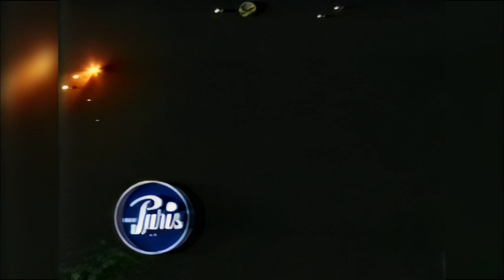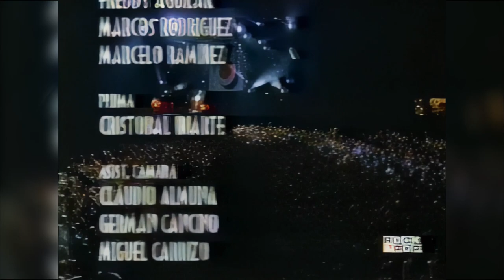Oasis - San Carlos de Apoquindo, Chile - 03/14/1998 - Full Broadcast - [ remastered, 60FPS, HD ]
*remix
00:00 Intro
00:52 Be Here Now
05:33 Stand By Me
11:02 Supersonic
15:53 Roll With It
19:45 D’You Know What I Mean?
26:17 Cigarettes & Alcohol
32:41 Don’t Go Away (Noel Acoustic)
37:16 Live Forever (Noel Acoustic)
41:49 Don’t Look Back In Anger
46:27 Wonderwall
51:10 It’s Gettin’ Better (Man!!) [ highlight ]
57:27 Champagne Supernova
1:08:21 Acquiesce
1:12:19 I Am The Walrus